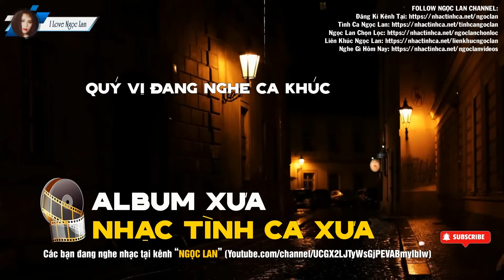HUYỀN THOẠI NGỌC LAN - NHỮNG BẢN TÌNH CA XƯA BẤT TỬ ĐI CÙNG NĂM THÁNG